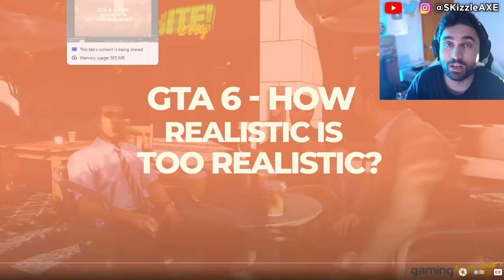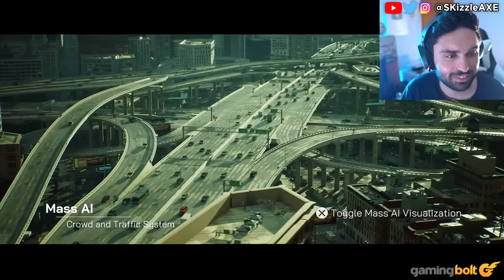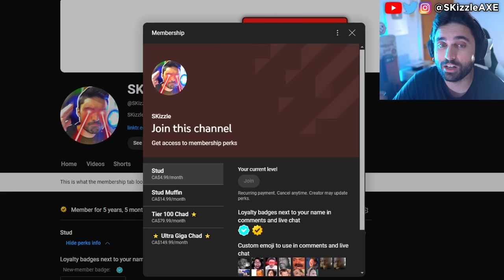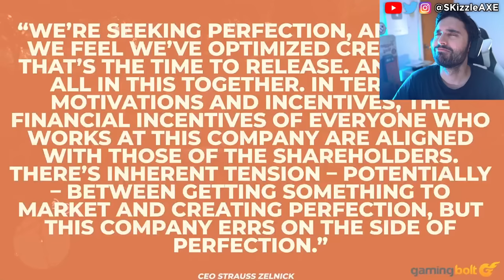GTA 6... TRUE NEXT-GEN GAME 🤯 - (How Rockstar will Change Gaming Forever Again - GTA 6 PS5 & Xbox)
GTA 6... True NEXT-GEN Gameplay (How Rockstar will Change Gaming Forever Again). Take Two boss also talks about GTA 7. We got news on GTA 6 trailer 2 and GTA 6 Online. GTA 6 on PS5 Pro will be the best place to play it's claimed. We previously covered GTA 6 Release Date and GTA 6 gameplay leaks. We got some good news from Rockstar Games. But still we have no info on GTA 6 Online other than microtransactions. But there are leaks that the next GTA VI trailer will come in May. We previously covered news on Xbox Activision, Call of Duty, MW3 Zombies, XDefiant and PlayStation 5. We also have a lot of drama happening in gaming about Sweet Baby Inc and Gamer Gate 2.